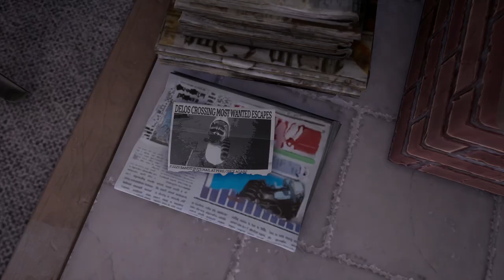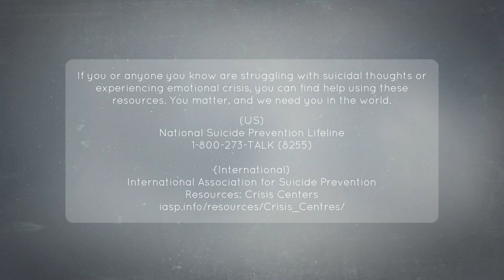TELL ME WHY Chapter 3: Inheritance - Ending - TOM (Tyler Ending)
Tell Me Why: Chapter 3: Inheritance Gameplay - Ending - Tom for Xbox One, Xbox Game Pass, and PC. This series will include the full main story line and ending for Tell Me Why from Dontnod Entertainment. If you enjoy the series, then be sure to drop a ‘like’ on the video and subscribe if you’re new, as well as enable notifications to see new uploads as soon as they go live!

ABOUT
Tell Me Why is the latest narrative adventure from DONTNOD Entertainment, the studio behind the beloved franchise Life is Strange. In this intimate mystery, reunited twins Tyler and Alyson Ronan use their special bond to unravel the memories of their loving but troubled childhood.

Set in the fictional town of Delos Crossing, Alaska, Tell Me Why features a cast of intriguing, true-to-life characters and mature themes. As you interact with memories of the past, you will make choices that determine the strength of the unique bond that Tyler and Alyson share—and shape the future course of the twins’ lives.